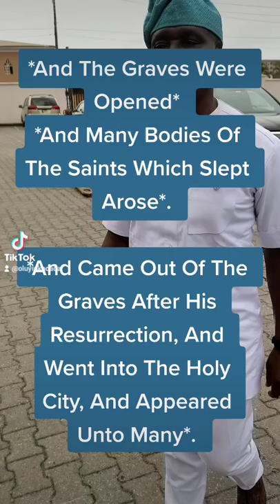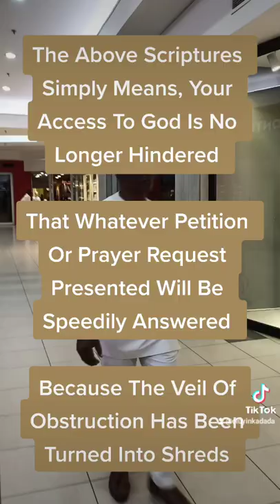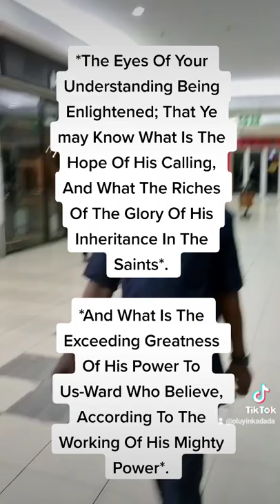The Obstruction Has Been Removed